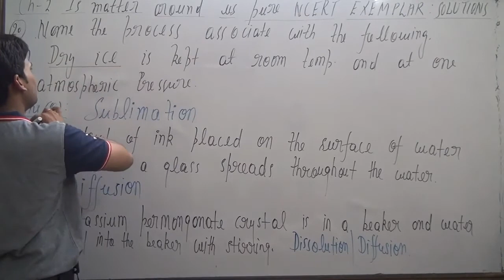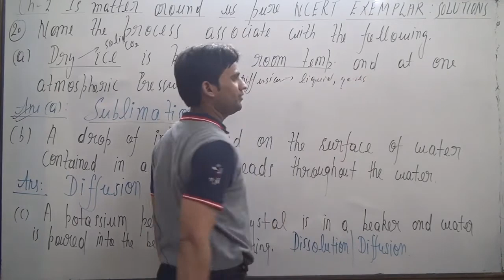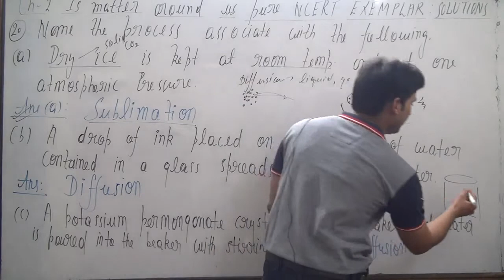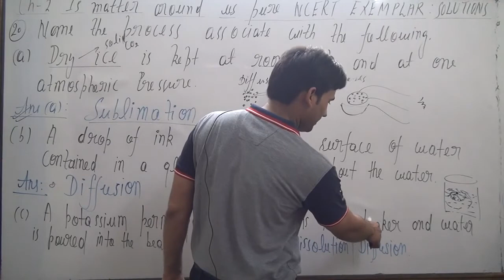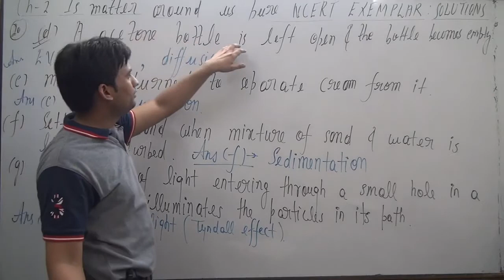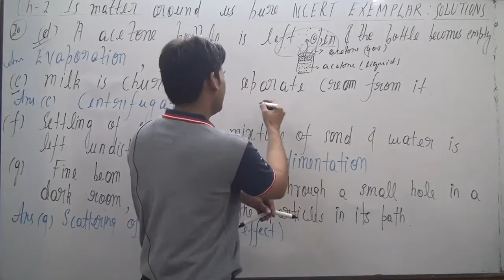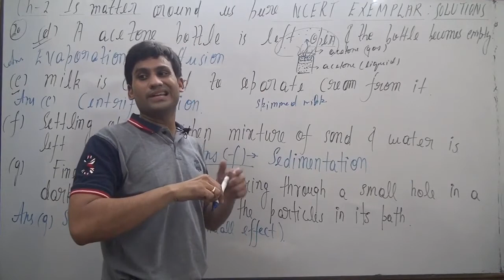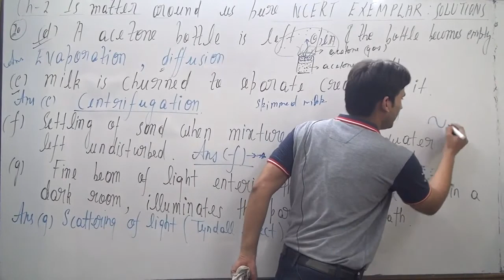Name the process associated with the following (a) Dry ice is kept at room temperature and at one a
Name the process associated with the following
(a) Dry ice is kept at room temperature and at one atmospheric pressure.
(b) A drop of ink placed on the surface of water contained in a glass spreads
throughout the water.
(c) A potassium permanganate crystal is in a beaker and water is poured
into the beaker with stirring.
(d) A acetone bottle is left open and the bottle becomes empty.
(e) Milk is churned to separate cream from it.
(f) Settling of sand when a mixture of sand and water is left undisturbed
(g) Fine beam of light entering through a small hole in a dark room,
illuminates the particles in its paths.